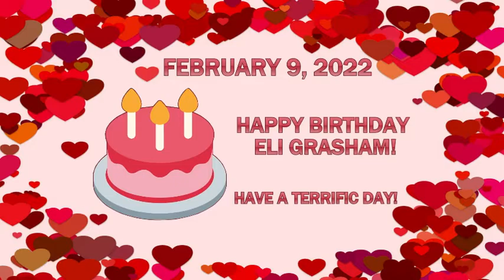HDTV News 2/9/22